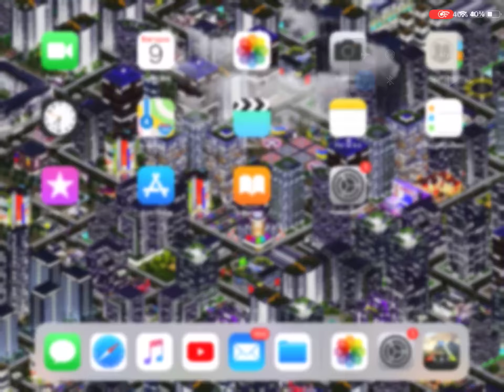Ark mobile artifact of the clever